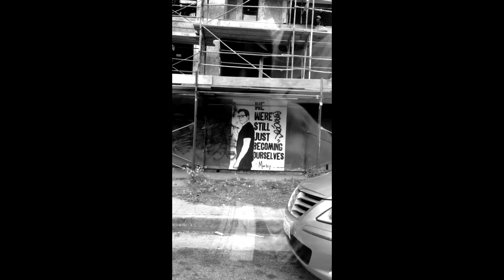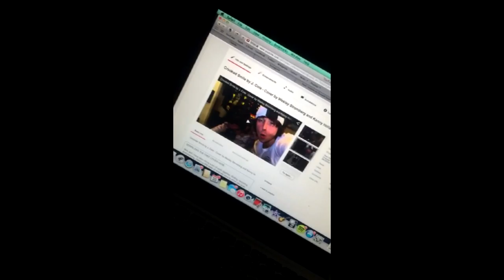Kenny Holland Snapchat story 19-25 april 2015